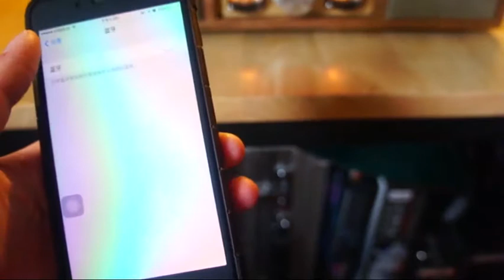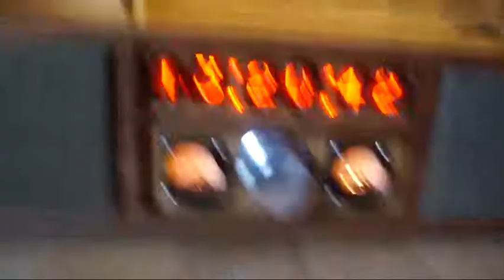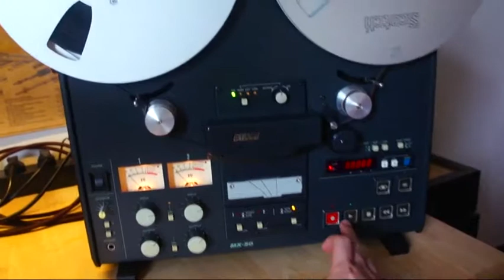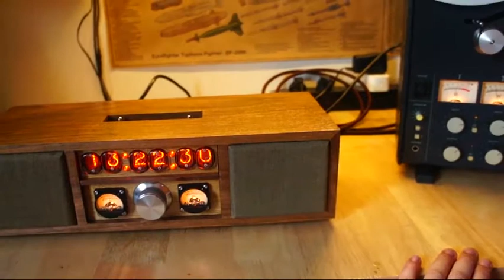Handmade Wireless Speakers With Nixie Tube Clock